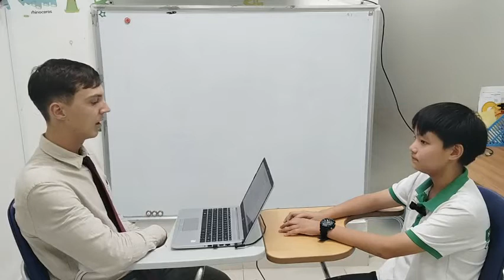Đăng Khoa - Mark Short Speaking Test